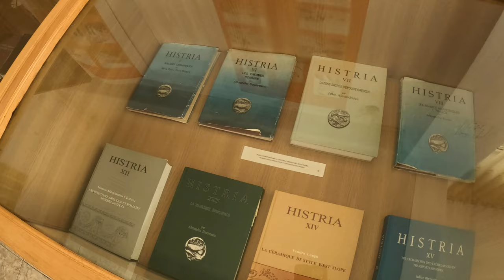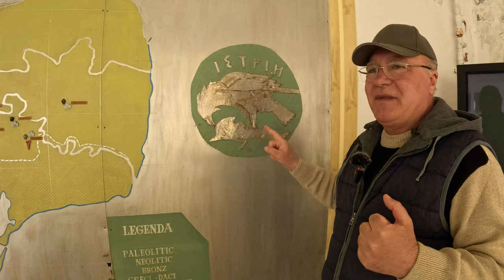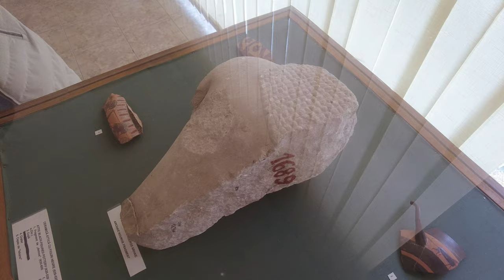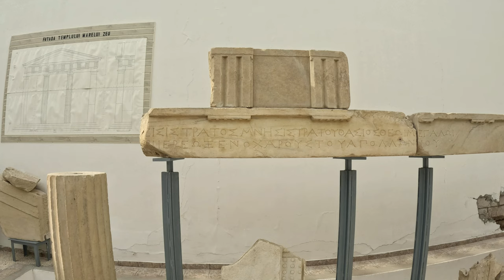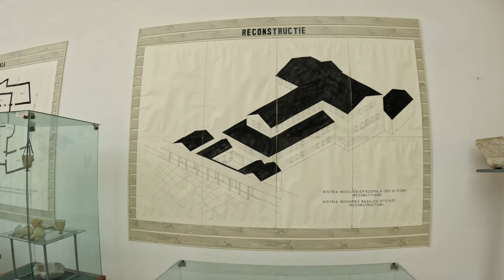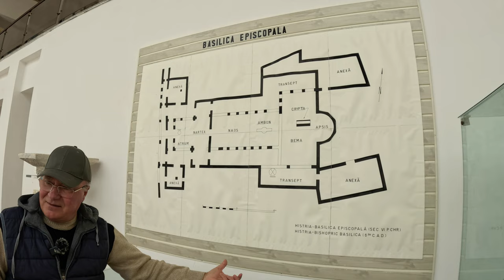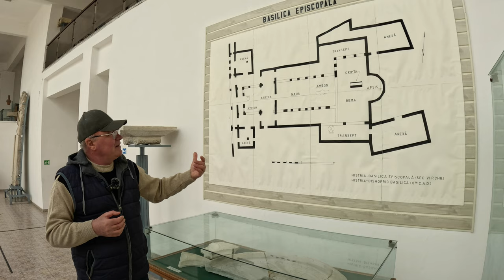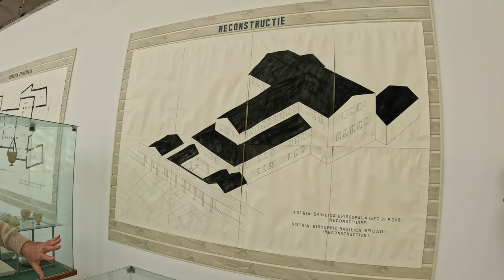Cetatea Histria - Muzeul - Aici se află Zeița NIKE a Dobrogei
Bine ați venit în muzeul sitului arheologic Histria.

Astăzi am avut bucuria să-l cunoaștem pe carismaticul muzeograf Georgică Stan care ne-a dovedit faptul că este expert în ceea ce spune și un bun orator.
Ne-am bucurat și ne-am delectat cu poveștile și informațiile primite de la dânsul.
In acest material descoperim urmele lăsate de strămoșii noștri în Cetatea Histriei și facem o descoperire interesantă, și anume: Zeița NIKE!